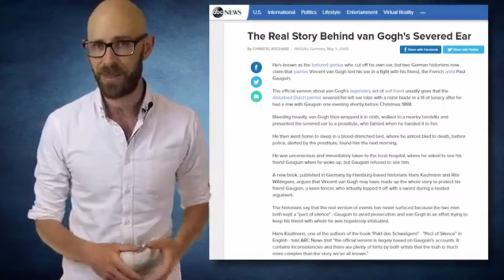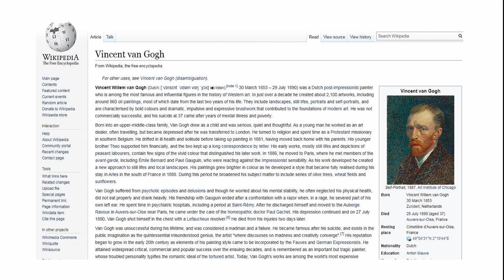Ravine by Vincent Van Gough